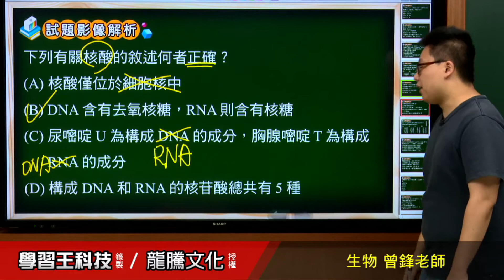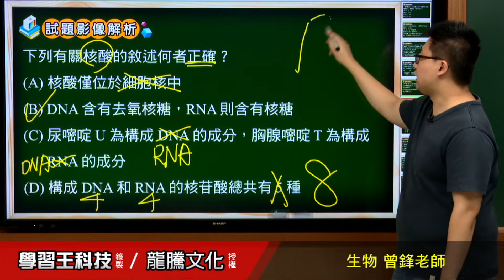【月考王解題影音】《普高生物》 第6回 2-2遺傳物質 單選題24